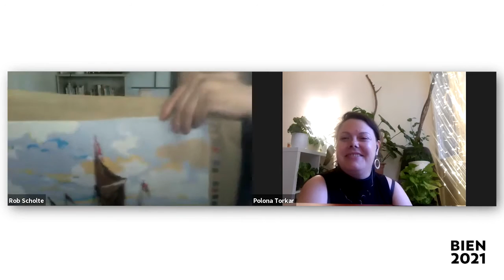Artist Talk: Rob Scholte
One of the most recognizable Dutch contemporary artists, who claims “there is no such thing as originality”. His artistic path was marked by extremely fruitful artistic pursuits, with the inclusion of works in the international art collection and exhibitions around the world (among others at the prestigious Documenta in Kassel and at the Venice Biennial where he represented his country in the Dutch Pavilion), as well as tragic events such as the loss of a leg in the explosion of a bomb under his car and the forced eviction from his own Rob Scholte Museum in Den Helder, for which he is still seeking his rights. His museum held an extensive collection of authorial and foreign works of art, including a large collection of tapestries seized by the state.
The talk is moderated by Polona Torkar.
The Artist Talk is organized by BIEN Textile Art Biennial, Kranj, Slovenia.

• BIEN 2021 – Textile Art Biennial promotes interdisciplinary artistic connection with projects and residencies, presents works by international and domestic artists, with special emphasis on the best works of current domestic and international student production, and understands that the future of art is also in public and digital space. It is organized by the Carnica Institute (Kranj, SLovenia).